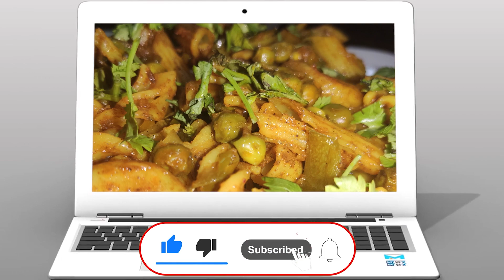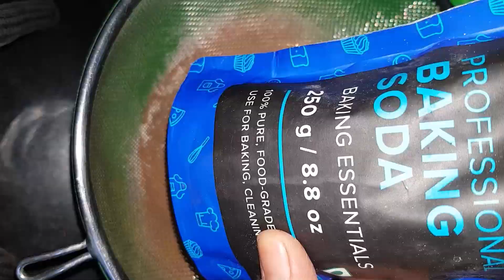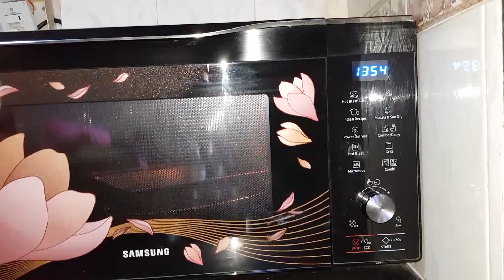Chocolate Cake Recipe | How to Make Chocolate Cake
Ingredients
For chocolate base
Maida : 1 cup
Egg : 4
Cocoa power: 2 tbs
Sugar powder : 1 cup
Baking soda:1/2tsp
Vanila essence: 2 tsp
Vingar: 1 tbs
Salt: 1/2tsp
Milk : 80 ml
Oil: 40 ml
For decoration
Whipped cream powder: 2 cup
Chilled water: 1 cup
Vanila essence: 1 tsp
Green gel food colour: 1 drop
Pink gel food colour: 1 drop

Milk : 40 ml
Dark chocolate compound: 200gm
White chocolate compound: 100 gm

Utensils I used:
The Indus Valley Cookware Set - Cast Iron Kadai (2.5L)
AXIOM Induction Base Stainless Steel Frying Pan, Steel
Treo by Milton Jelo Designer Glass Bowl Set of 2
Kuber Industries Plastic Microwave Safe 3 Pieces Mixing Bowl Set
Pigeon by Stovekraft Stainless Steel Kitchen Knives Set, 3-Pieces -io
Prestige Iris 750 Watt Mixer Grinder